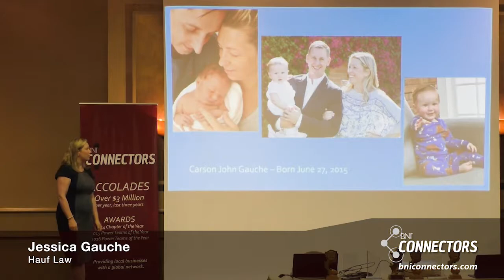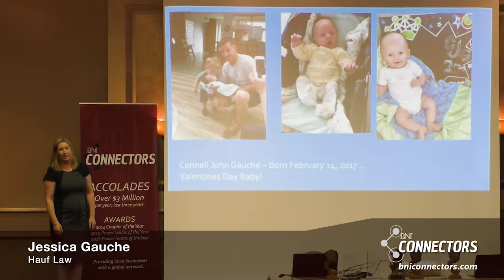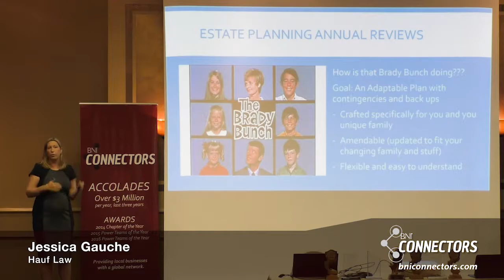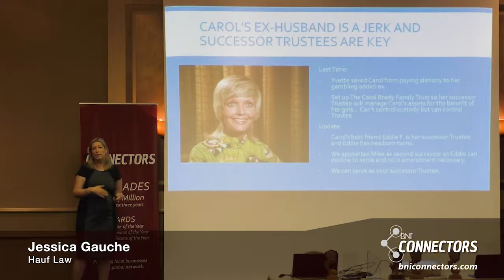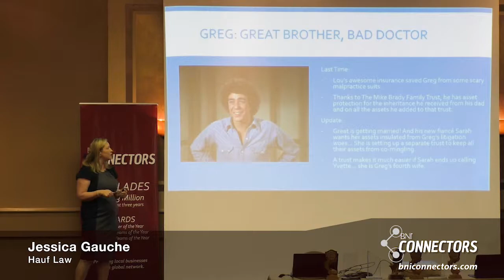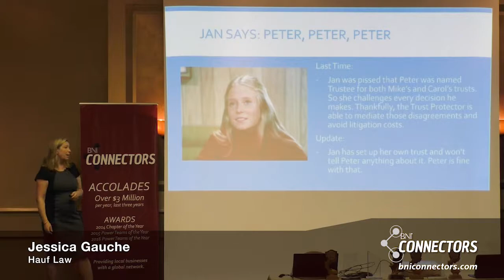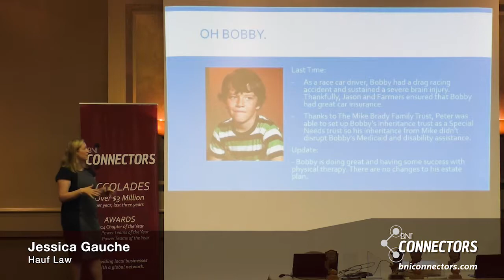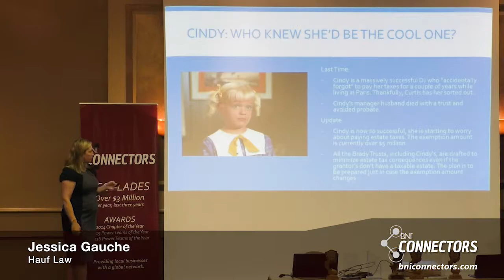Jessica Gauche | Hauf Law - BNI Presentation